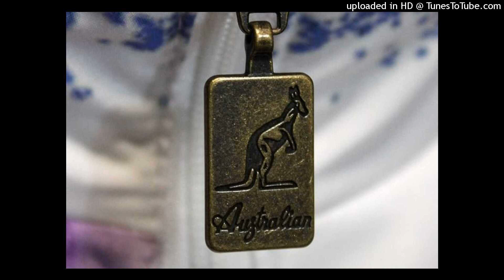Hardhead - Tu Tu Tu ( Darkmix )